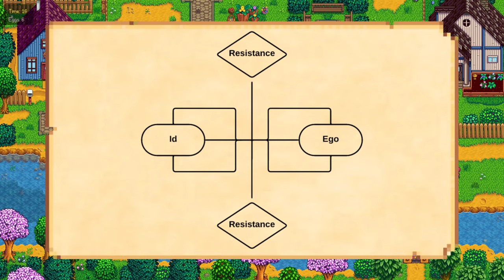Wilhelm Reich: Character Analysis #4 │ On the Technique of Character Analysis 2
In this video, we continue our eighth book, 'Character Analysis' by Wilhelm Reich. Exploring the fourth chapter in more depth, we specifically go over a case study Reich offers of character analysis in action.

Notes:
1. Animosity towards the patient’s brother, p. 58.
2. Hatred and a feminine attitude, p. 59.
3. Harboured thoughts of resentfulness, p. 60.
4. Pent-up aggressiveness, p. 63.
5. Sinking into the old resistances, p. 65.
6. Superiority in sexual ideals, p. 67.
7. Homosexuality and death wishes, p. 68.
8. Effective interpretations, p. 68 (abridged).
9. The third criterion of analysis, p. 69.
10. Penetrating negative transference, p. 70.
11. Psychic strain and suffering, p. 72.